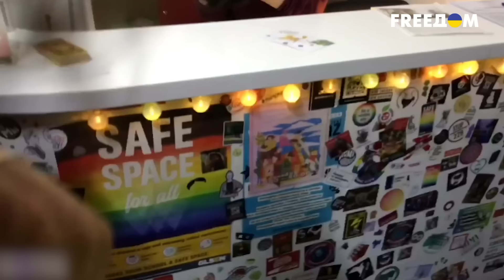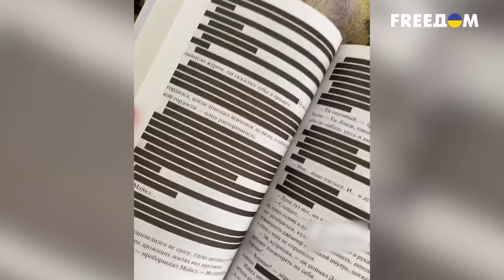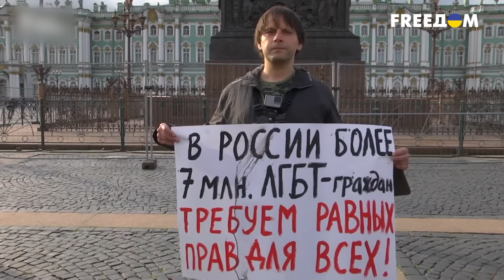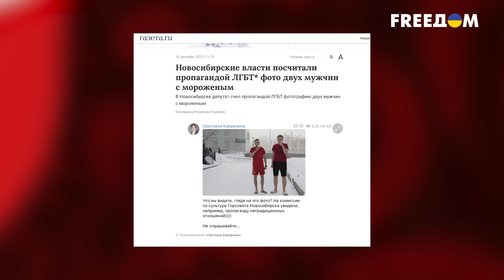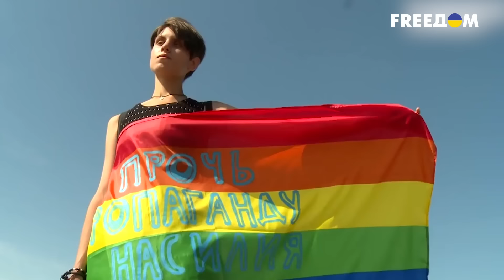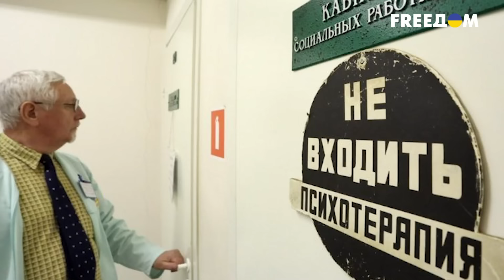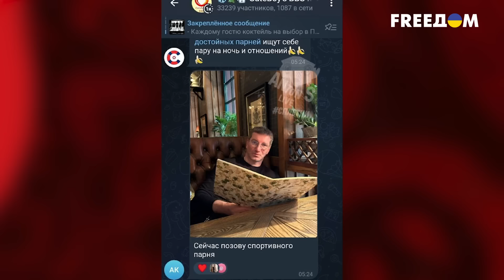ЛГБТ ПРОТИВ! Тайная жизнь матрешки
Российская власть объявила войну ЛГБТ. Сначала — приняли уголовную статью за пропаганду нестандартных отношений. Потом и вовсе объявили ЛГБТ организацией, но не простой, а экстремистской. И тут началось! Вырезанные сцены из фильмов и сериалов. Зарисованные страницы книг.  Ну и облавы по ЛГБТ-клубам, где посетителей раздевали, фотографировали и вносили в некие экстремистские списки. Давайте откроем матрешку и узнаем: почему российская власть так боится ЛГБТ? И почему громче всех о страшных угрозах кричат те, кто сам был замечен в не самых скрепных пристрастиях. И правда ли что полный запрет ЛГБТ в россии — всего лишь одна из форм проявления старой российской традиции: статья найдется на каждого!